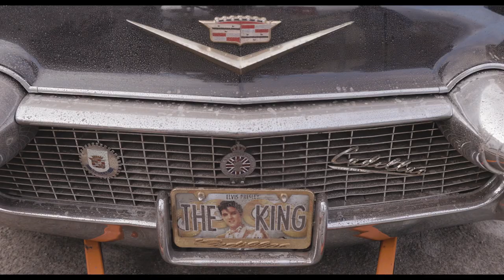Priscilla 2023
Amerikai életrajzi dráma Sofia Coppola által írt, rendezett és producer, Priscilla Presley és Sandra Harmon 1985-ös Elvis és én című emlékirata alapján.

Cailee Spaeny – Priscilla
Jacob Elordi – Elvis

Rendező: Sofia Coppola
Forgatókönyvíró: Sofia Coppola
Forgatókönyvíró: Sandra Harmon, Priscilla Presley
Zene: Phoenix
Operatőr: Philippe Le Sourd
Vágó: Sarah Flack